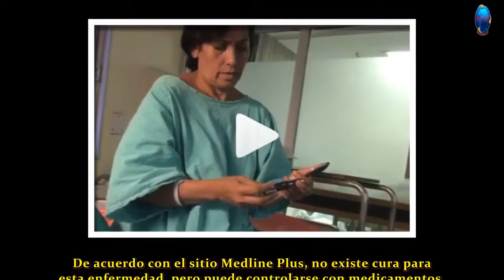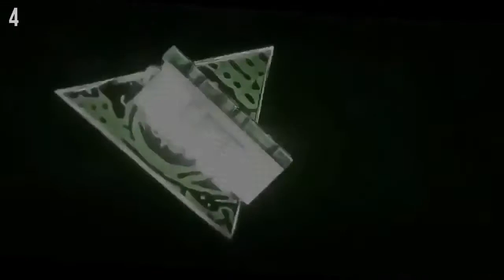¡URGENTE! Luz Ramos fue encarcelada porque estuvo involucrada en el terrible crimen de su hermano.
URGENTE! Luz Ramos fue encarcelada porque estuvo involucrada en el terrible crimen de su hermano. LuzRamos Boletín_24h Mira el nuevo video aquí: ...